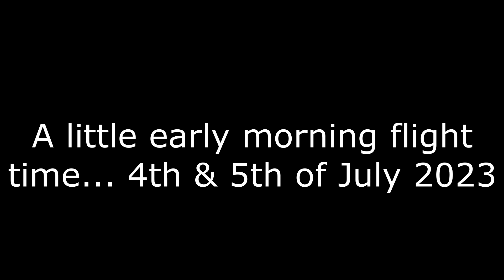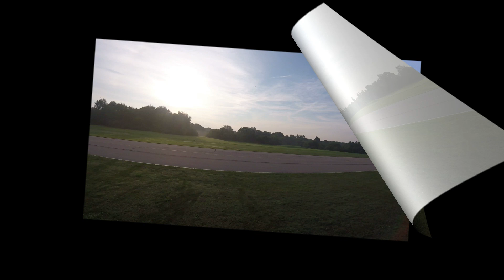4th and 5th of July Flying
Richard & I got in a few hours at the airfield